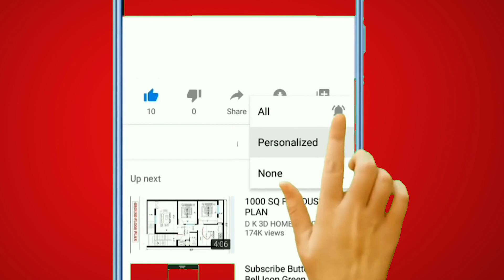Heartland Season 17 Release in September 2023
The time for speculation and rumors regarding the fate of Heartland has come to an end. CBC has finally made an official announcement about the show's future. According to CBC, Heartland will continue with another season. The news was shared by CBC's social media accounts on May 8th, the same day that filming for Season 17 began. The first episode of the upcoming season will also mark the 250th episode of the entire show.

The main cast members, including Amber Marshall, Michelle Morgan, and Shawn Johnston, expressed their excitement about the new season in a video shared by CBC. Amber Marshall confirmed that Season 17 was quite possible and Sean Johnston shared that they were ready to shoot scenes and just waiting for two ladies, Lo and Amy. Amber then gave the good news that they were back to Day One of filming for Heartland Season 17. She even shared a photo of Sean sitting on the set of Heartland, in the famous house that fans have come to know and love.